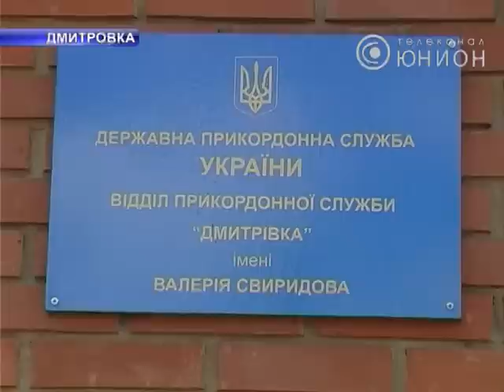Панорама от 27.05.2013 (полный выпуск)